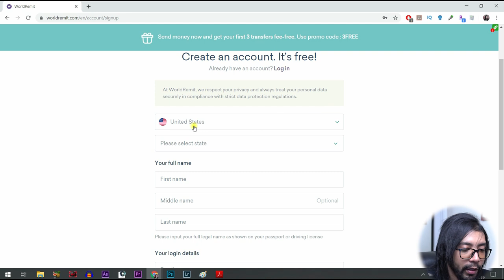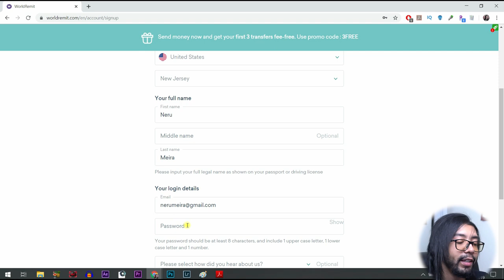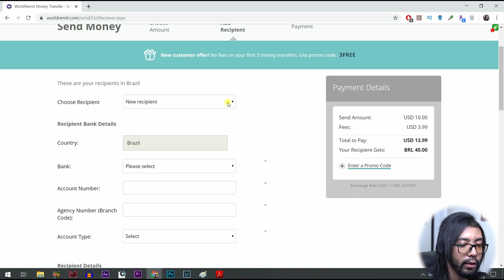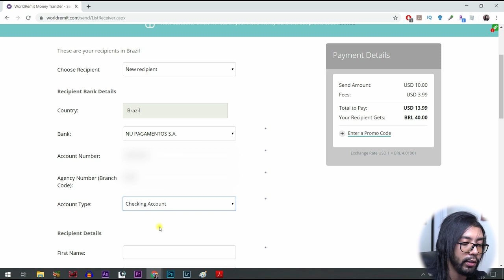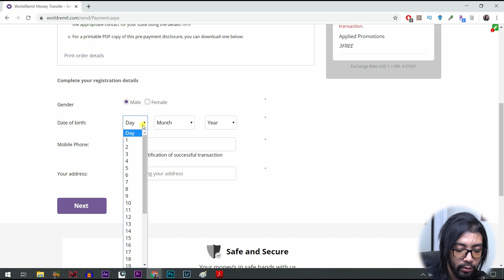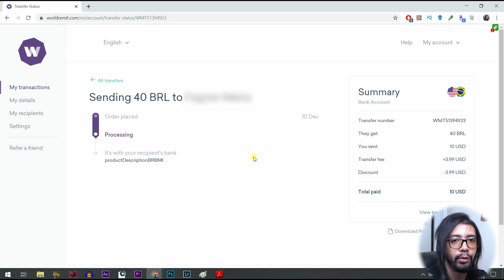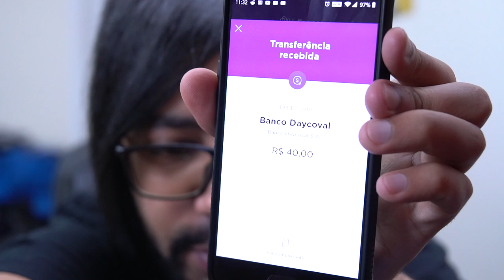Como Mandar Dinheiro para o Brasil? (2023) Menor Taxa!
Saiba Como Mandar Dinheiro para o Brasil de maneira rápida e barata: funciona em outros países também, basta ter os dados bancários da pessoa que receberá o dindin :)

Keep in mind that I link these companies and their services because of their quality and not because of the commission I receive. The decision is yours, and whether or not you decide to use this service is completely up to you!)

Tags adicionais:
como enviar dinheiro para o brasil
como enviar dinheiro dos eua para o brasil
como enviar dinheiro do brasil para os estados unidos
enviar dinheiro para o brasil online
como enviar dinheiro para o brasil dos estados unidos
como enviar dinheiro do brasil para os eua
como enviar dinheiro para uma pessoa no eua
como enviar dinheiro dos usa para o brasil
como mandar dinheiro para o brasil
como mandar dinheiro dos estados unidos para o brasil
como mandar dinheiro do brasil para os estados unidos
como mandar dinheiro para o brasil do exterior
como mandar dinheiro pro brasil
como transferir dinheiro de fora para o brasil
como mandar dinheiro do brasil para os eua